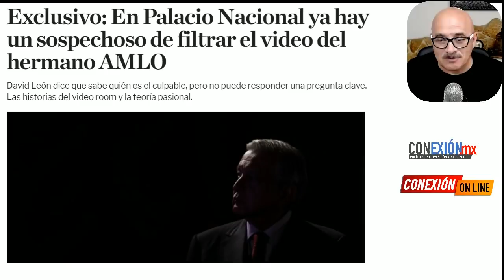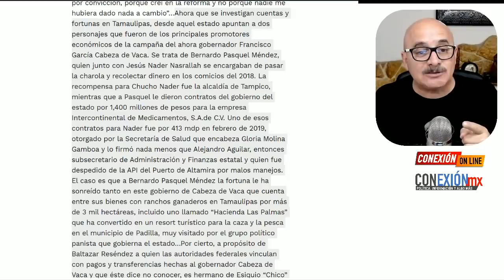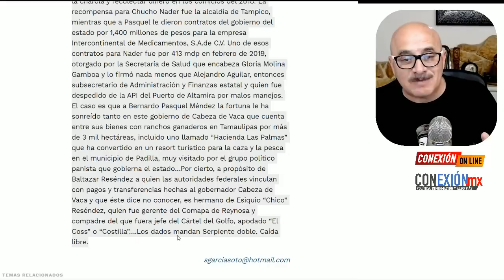Un gobernador del PAN y su secretario son los autores del video de Pío López Obrador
Como sea, León ya dejó en claro en los pasillos de Palacio Nacional quién es su principal sospechoso. Se trata de un empresario tamaulipeco que años atrás era socio en la "consultora" de David León. Ambos trabajaban para Manuel Velasco.

APORTACIONES:
BANAMEX  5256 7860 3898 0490 OXXO o SUCURSAL